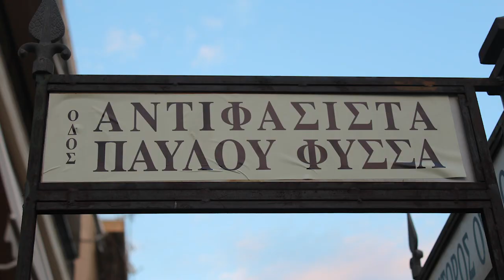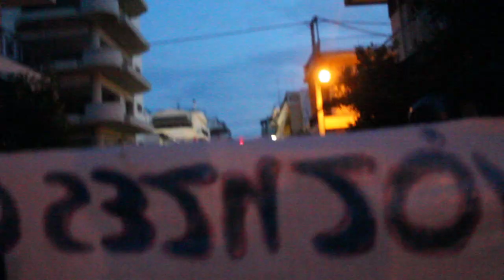Riot police crackdown on antifascist march in memory of Pavlos Fyssas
Exactly one year after the night of September 17, 2013, when neonazis stubbed to death the antifascist rapper Pavlos Fissas (Killah P),10.000 people gathered in his memory at Keratsini and marched against fascism.

The demonstation didn't last long. There was a large scale police crackdown on the protesters who never reached the Keratsini city hall as was initially intended, but were instead hunt down and dispersed throughout the surrounding alleys.

This is one of Killah P's songs, roughly translated as "Out of Control" featuring Mistah Rude, Neon, Megas, Logos Apeilh, Thanasimos, Stigma Neolaias, Tozi, Tiny Jackal, TNT, Noizy and Echosound.

In a tragic twist of fate this song is being referred to Carlo Giuliani that was murdered by police in Genoa, Italy during the G8 Riots in 2001 and to Alexis Grigoropoulos that was murdered by police in Athens, Greece in 2008.

Filmed & directed by Manos Cizek